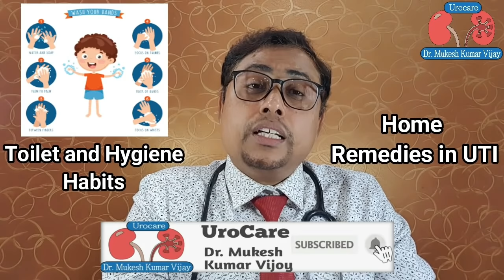Home remedies for urinary tract infection or UTI\urine infection यूरिन इंफेक्शन में क्या खाना चाहिये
Or you can also download, "HealthPlix" app (Doctor Code is HP13816) to book an Online Appointment.    Google Play Store

Urine Infection Ke कारण, लक्षण, Treatment, Home Remedy | Peshab me Jalan ka Gharelu Ilaj in Hindi
यूरिन इन्फेक्शन (Urinary Tract Infection) के लक्षण, कारण और उसके घरेलू उपचार
catheter associated urinary tract infection
urinary tract infection in women, Urinary Tract Infection - Overview (signs and symptoms, pathophysiology, causes and treatment)